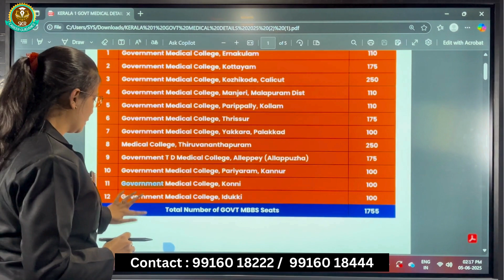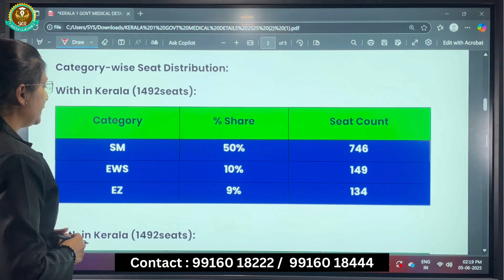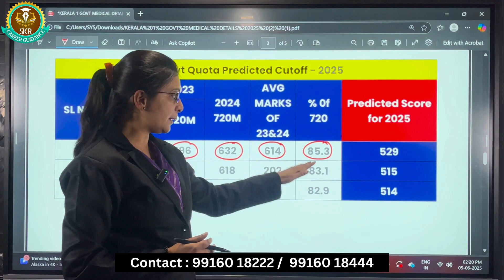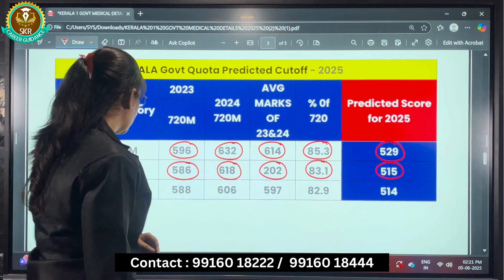Kerala NEET 2025: SM, EWS & EZ Category Cutoff & Seats | MBBS Govt | Predicted Marks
Welcome to SKR Career Guidance, your one-stop solution for career planning and academic success!

🚀 What We Offer:
✅ College, Courses & Seat Matrix – Explore top colleges and courses, seat availability, and admission criteria.
✅ eBooks & Videos – Access exclusive study materials and video lectures for in-depth learning.
✅ Test Management – Prepare effectively with mock tests, strategies, and performance tracking.

🔍 Whether you're a school student, college aspirant we provide expert guidance and resources to help you make informed decisions.